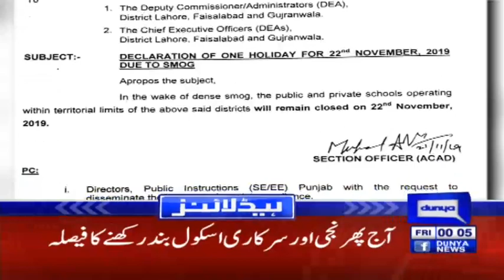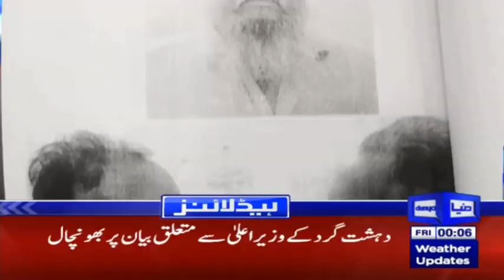Trump praises PM Imran Khan | Headlines 12 AM | 22 November 2019 | Dunya News